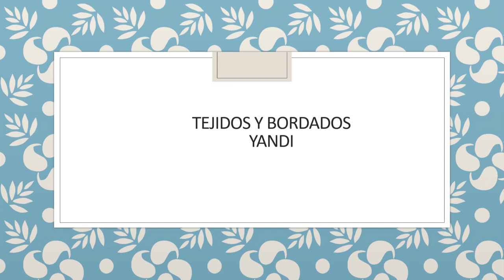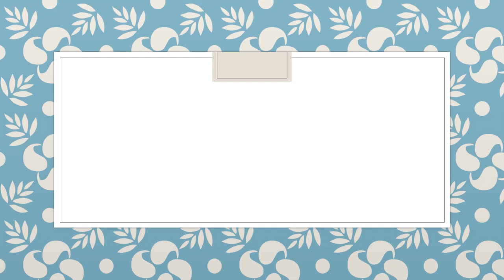Como Hacer ENGRUDO Facil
El engrudo es un material adhesivo que se utiliza para piñatas, papel mache o carton.
MATERIALES
Medio Litro de AGUA
Media TAZA de HARINA DE TRIGO
Una cuchara de METAL
Una olla de METAL

Y si quieres hacer mas engrudo ES
un litro de AGUA por una TAZA de HARINA